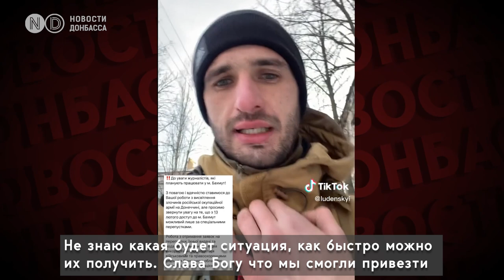В Бахмут теперь - только по спецпропускам. ВСУ опасается окружения?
Бахмут закрывают для доступа гражданских, волонтеров и прессы. Украинские власти приняли решение закрыть въезд в Бахмут, который россияне до сих пор называют Артемовском, с 13 февраля. В чем причина и что происходит сейчас в городе  - разбираемся в этом видео.

Такой пропуск выдают военные совместно с правоохранителями и Донецкой областной военной администрацией, для получения - понадобится  аккредитация Вооруженных сил Украины.  Выдают пропуска в Краматорске. По словам Главнокомандующего Вооруженными силами Украины генерала Валерия Залужного, россияне на Донецком направлении ежедневно проводят до 50 атак, постоянно атакуют Бахмут.  По мнению военных экспертов, въезд в город решили закрыть, поскольку там увеличилась интенсивность уличных боев, а россияне планируют в буквальном смысле «сжечь» город с помощью тяжелого вооружения.